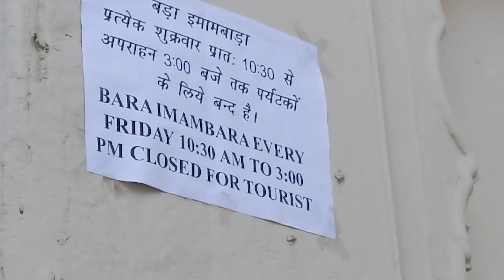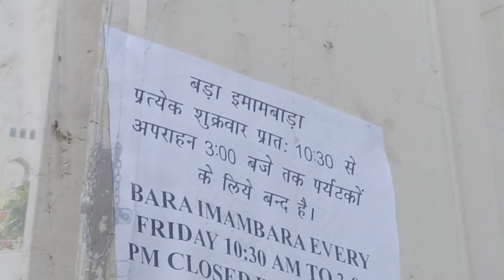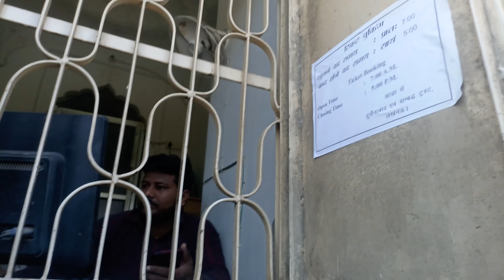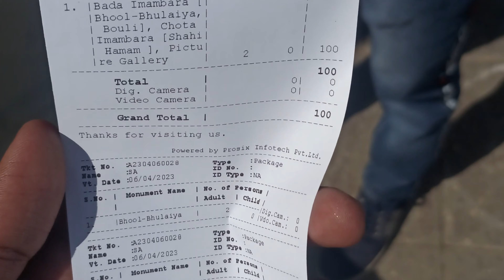Imambara Lucknow कैसे पहुंचें यहां तक || Full Information Tour || Ticket कितने का है ? || भूल-भुलैया